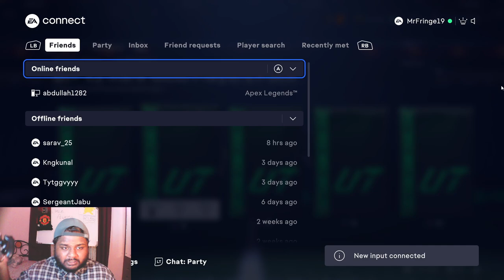*INSANE* Moments Pack Opening! 81+ x2 PACKS! | RTG | UGARTE TO GLORY (UTG) Episode: 5 | EA FC 25